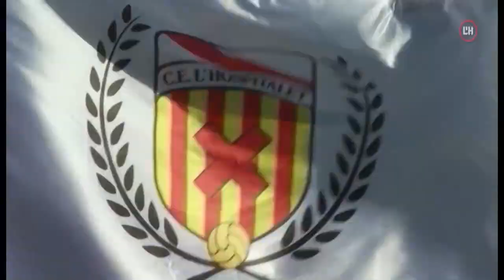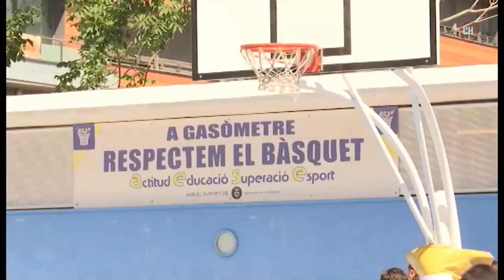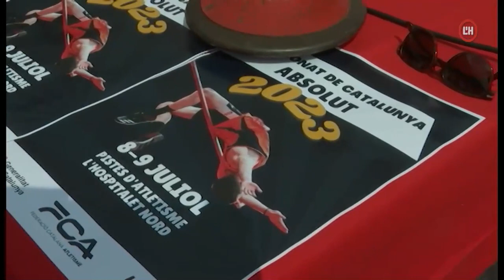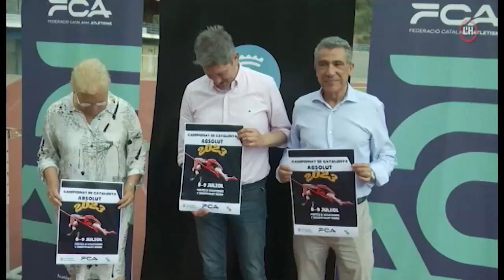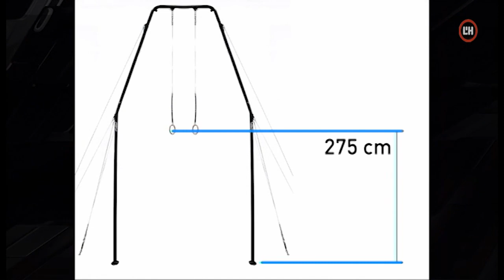L'H en Joc | 3-07-23 | L'H League i entrevista Javi López i Jordi Sánchez, RC L'Hospitalet